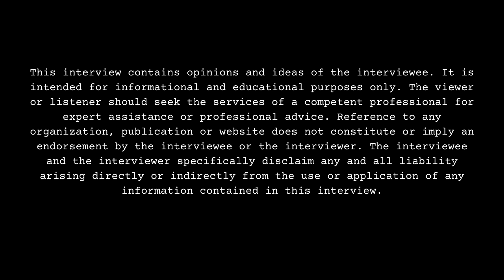Princess Tommi: I Don't Believe In Threesomes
Part 11

Washington, D.C. born/Washington, D.C.-Prince George's County, MD-Montgomery County, MD raised content creator, actress, media influencer, business mogul, Princess Tommi, sits down with DJ Smallz and details her sexual orientation, opening up about her past. This interview was filmed on 8/5/23.